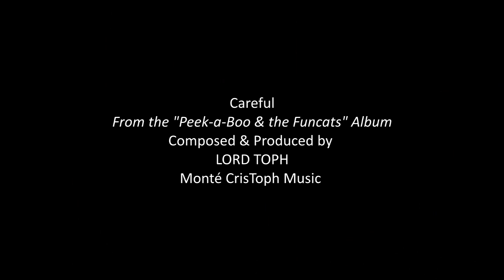My New Album & Other Fun Stuff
It’s so very cool and even a bit of a release to finish a new project or something you’ve been working on for hours on end. It’s even more rewarding when you are pleased with it and it leaves you feeling a great sense of fulfillment.
I can’t say that I feel that way about everything that I wrap up or complete, but for the most part, I seem to maintain a fairly good average with getting things done and good outcome. My latest album, “Nacreous” leaves me feeling that way… And without words, no less. What I mean by that, is it’s an instrumental album. Yet, it is filled with all the fixings words serve to express – Feeling, empathy and emotions.
In giving Nacreous a final playback after production, I found myself kinda shifting away from listening to it in a technical sense then, just wandering off in thought as each track played. This is exactly my purpose for having created the album. I simply wanted the music to serve as somewhat of a conduit in inspiring atmosphere for an individual to drift off in thought peacefully.
In this episode of my talks, I talk about Nacreous, working on a new book, a couple of new videos that are underway… And really, just a whole bunch of stuff that I feel might interest you, especially if you’re feeling a bit anxious from being cooped up inside your house. Trust me, I know how you feel. I talk about that too! Well, I won’t talk too much more about it, I’ll just let you check it out.
In the meantime, stay safe, good faith and be well!